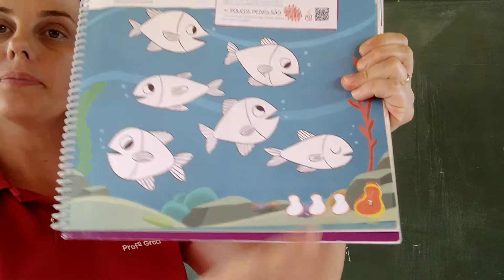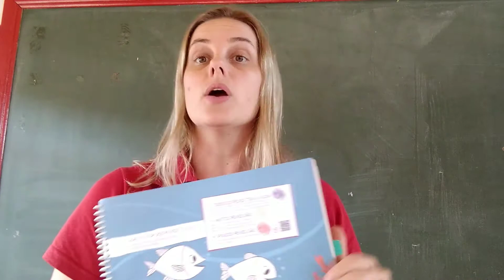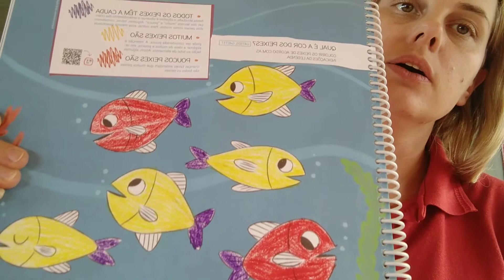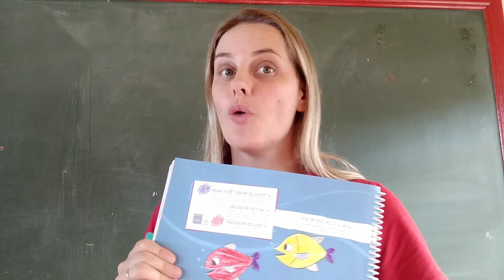G4 _ LIVRO NUMERAR PÁG.07